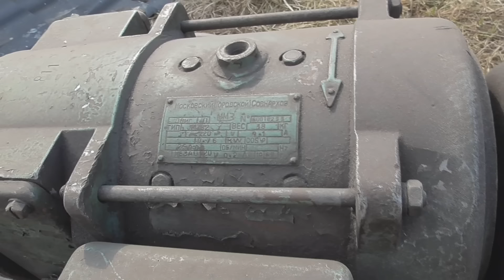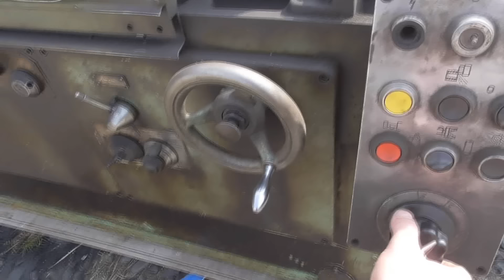Покупка донора-шліфа для нового проекту